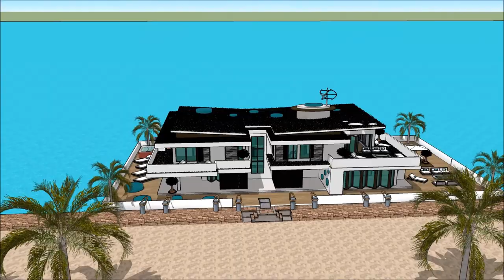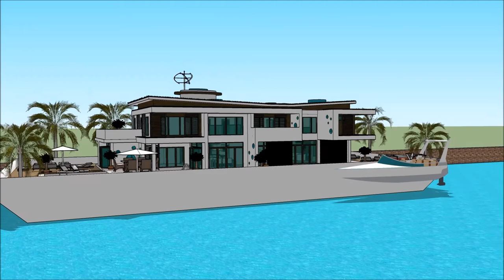Ụlọ ụgbọ mmiri ulo nnabata njem aku nkwari akụ ihe ngosi okike ụlọ nke oge a Pọtụfoliyo ihe nkiri ọ